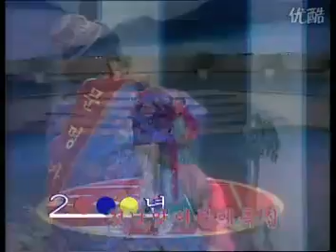연변TV소품-- 노래선택--